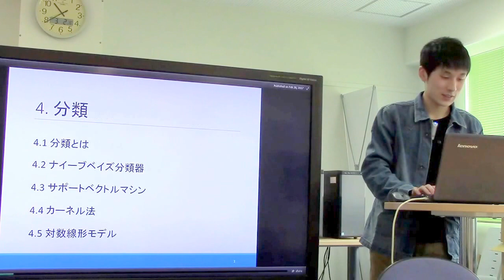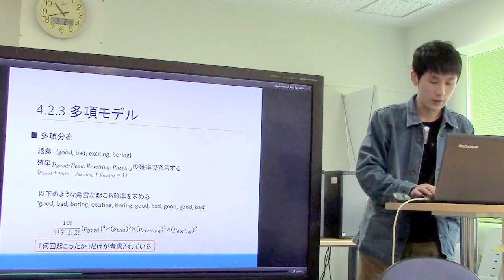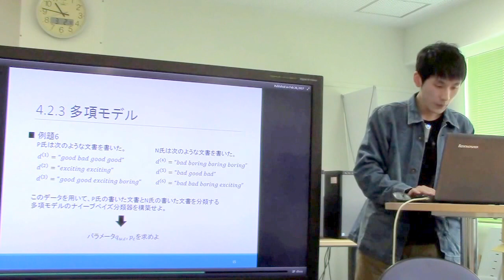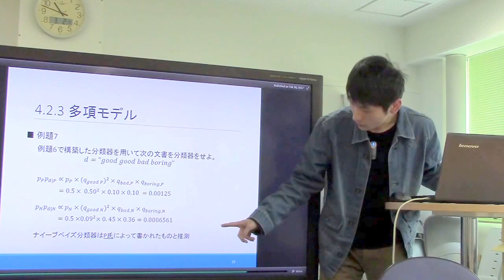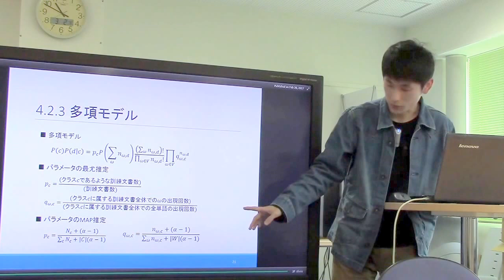勉強会／自然言語処理のための機械学習(6)ナイーブベイズ分類器3 (多項モデル)